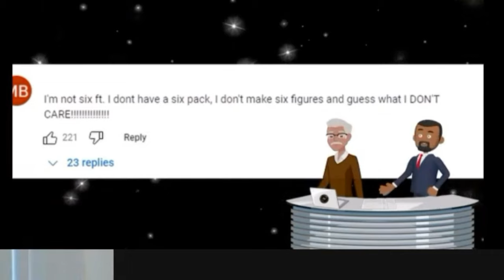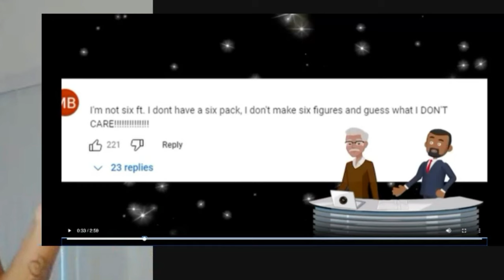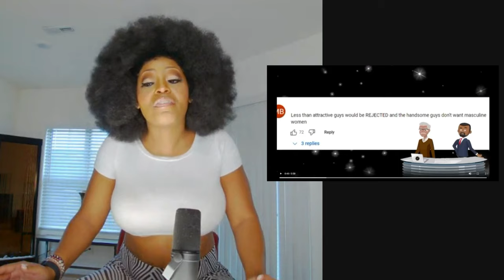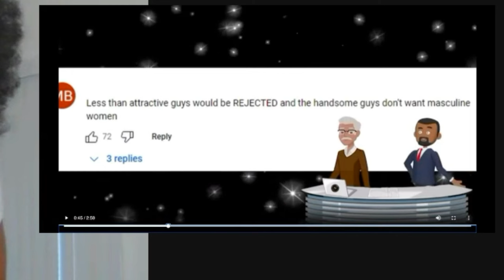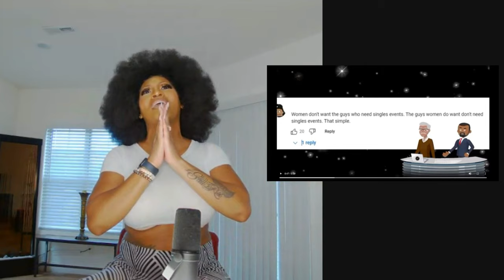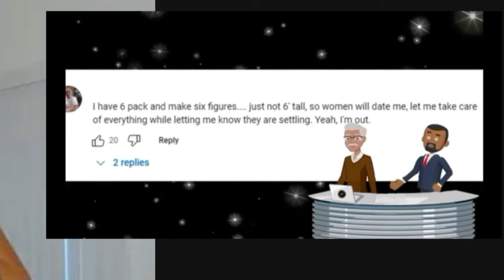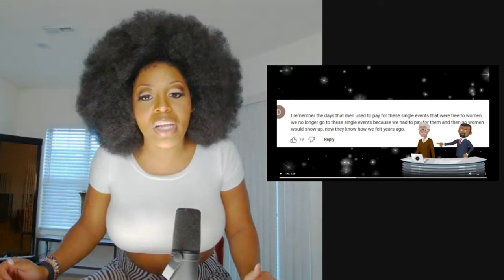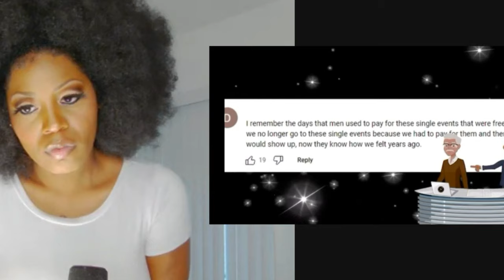MEN ARE REALLY DONE. | WOMEN MAD THAT NO MEN GO TO SINGLE'S EVENTS